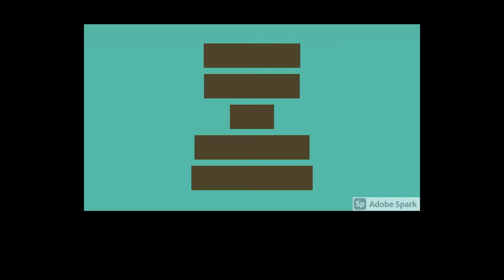Felix Bulaya's Match Winning Performance vs PLFC| MNP COMPS